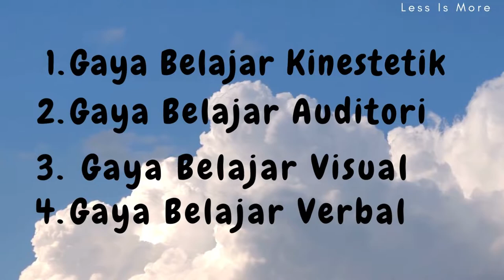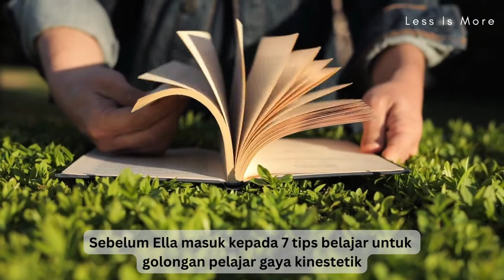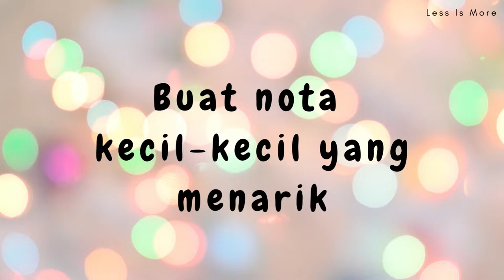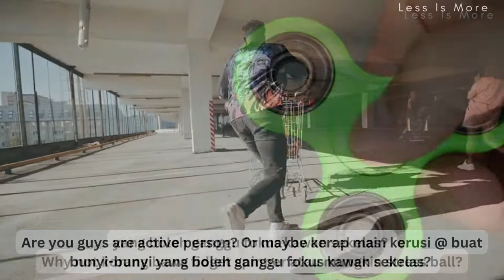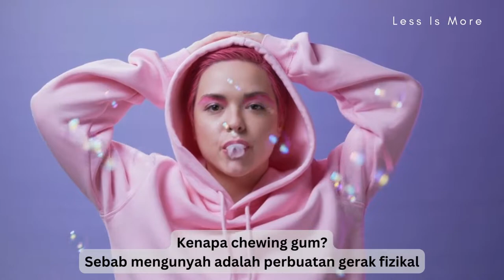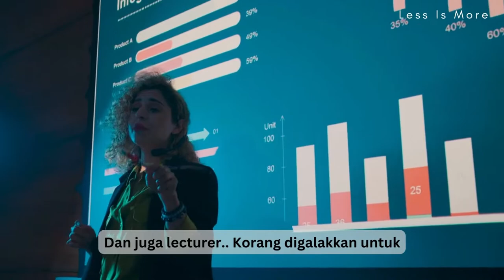🌎|| Gaya Belajar Kinestetik dan Tips Belajar untuk Golongan Pelajar Gaya Kinestetik || 🌟🌈✔💯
Ramai daripada kita cinta akan ilmu. Ramai antara kita juga rasa susah untuk ingat fakta-fakta baru yang kita terima. Lantas jadi kesukaran untuk kita untuk gunakan info tersebut dalam projek yang kita lakukan.

Sebelum kita rasa fade up dan frust sebab lambat catch up, apa kata kita cuba check gaya belajar kita. Adakah betul-betul sesuai dengan diri kita? Di sini, kalian boleh belajar berkenalan dengan gaya belajar kinestetik.

Gaya belajar kinestetik gaya yang paling sempoi. dia belajar, tapi kita rasa dia macam main-main. Manap kan? hahaha
Jika korang berminat untuk tahu info dan perkongsian Ella tentang gaya belajar yang lain, boleh klik link yang Ella senaraikan di bawah.

Life Is Short. Enjoy the journey.